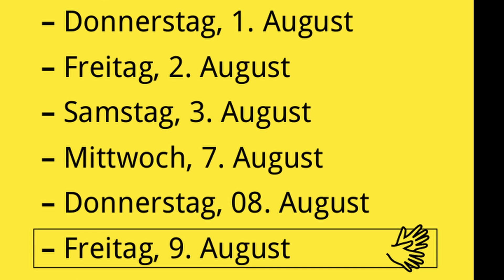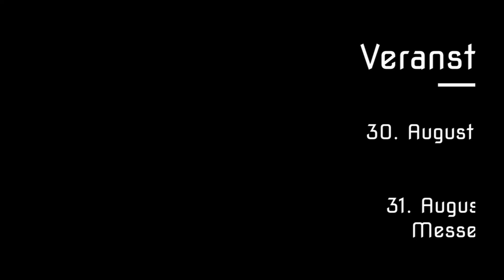Veranstaltungskalender der Stadtgemeinde Friesach für August 24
Es tut sich was - in Friesach.
Hinweise auf Events, die in der Stadtgemeinde im jeweiligen Monat stattfinden.
Von Robert Gruber.